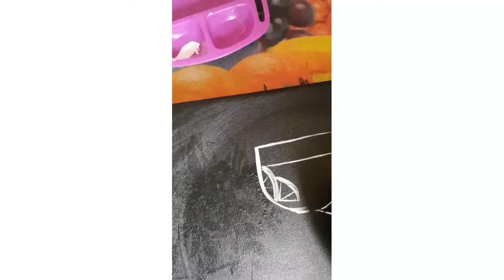Water splattered glass with lemon/Resuse of old canvas